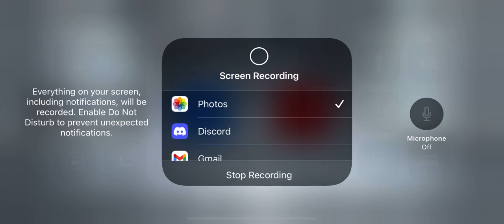Call of duty mobile |Best free for all player ever?